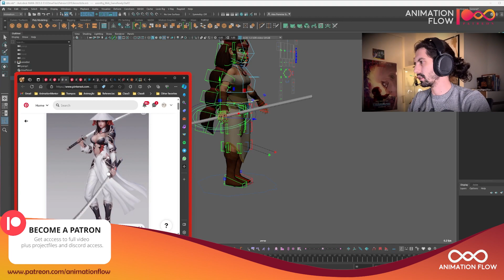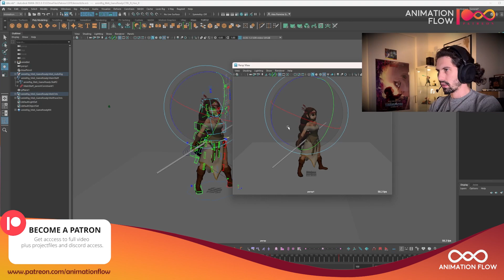How to make an Idle Animation for Game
Welcome to AnimFlowAcademy YouTube Channel and today, we'll go over how to create Idle Animation

If you're interested in learning more about animation in Unreal Engine check it out